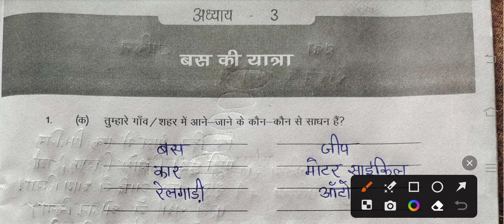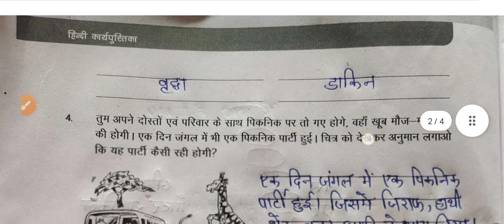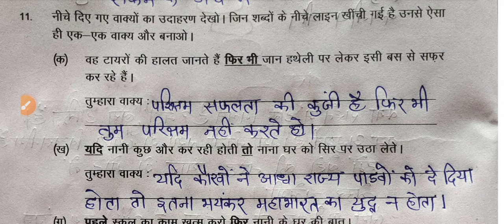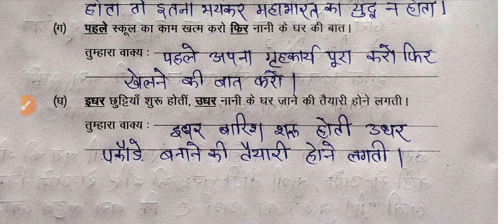कक्षा 8 हिंदी कार्यपुस्तिका 2023-24पाठ 1 बस की यात्रा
कक्षा 8 हिंदी कार्यपुस्तिका 2023-24पाठ 2 बस की यात्रा